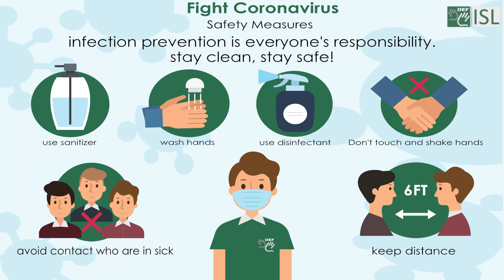Impact (noun) Word of the Day for July 1st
Impact (noun)

Meaning - a powerful effect that something, especially something new, has on a situation or person.

Sentence - The anti-smoking campaign made quite an impact on young people.